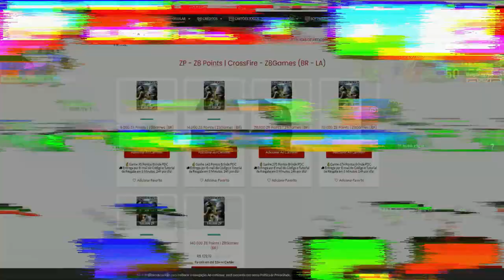RANKED PEGADA contra o DUO do @kiweyfps | CrossFire